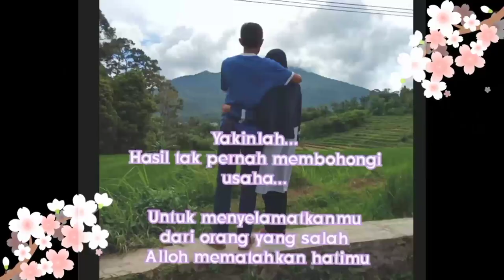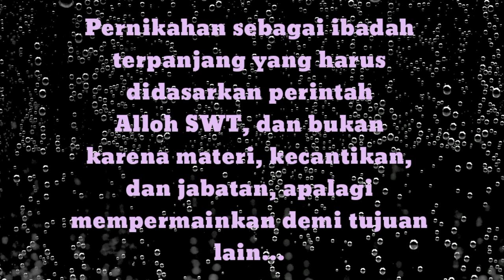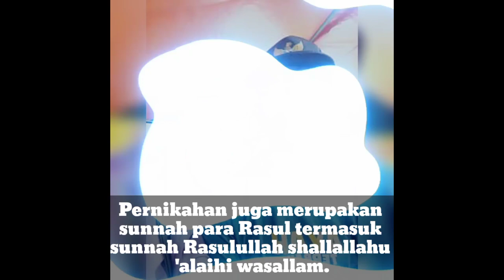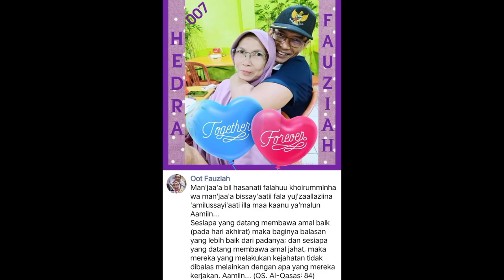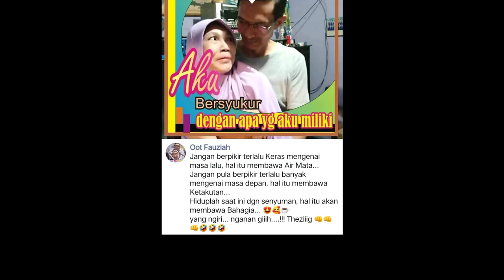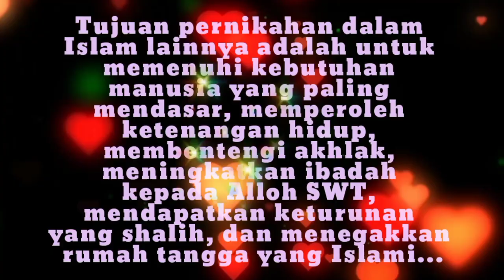"SDSB" || Suka Duka Selalu Bersama (270286-270222) Alhamdulillah 🥰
Sweet Memory

Catatan My Husband 70219

Ya Alloh...
jika benar dia adalah jodohku..
jika dia adalah bagian dari tulang rusukku yang hilang dengan kekuasaan dan kehendak-MU satukanlah kami pertemukanlah kami dalam ikatan dengan jalan terindah dengan cara yang tak pernah kubayangkan sebelumnya...

Ya Alloh.
karena Kau aku merindukannya,.
karena Kau aku mencintainya..
karena Kau aku menantikannya.
karena Kau aku bertahan dalam rasa sakitnya...
karena Kau aku terus bertahan dalam asa mengharap bidadariku ceria kembali yang tak pernah ku tau kapan waktu itu akan tiba...

Untuk bidadariku .
Aku masih selalu disini ...
Aku akan selalu ada untukmu..
Aku akan tetap menjadi imammu...
Percayalah padaku kau bidadariku makmumku yang kucintai karena Alloh...
Takan pernah ku tinggalkan kau
Takan pernah kupindah kelain hati
Ku akan terus disisimu wahai Fauziah bidadari surgaku aku mencintaimu karena Alloh...

Senyummu adalah bahagiaku
Ceriamu adalah dambaanku
Gelisahmu adalah kebimbanganku
Air matamu adalah kesedihanku
Kau pelipur lara dukaku
Kau pengiring suka citaku
Bersama kita dalam hari-hari keberkahan
Ikatan ini berawal dari hati atas nama cinta
Jalinan ini berawal dari rasa atas nama sayang
Pertautan ini berasal dari angan atas nama rindu
Sungguh ini adalah cinta, sayang dan rindu
Cinta, sayang dan rindu atas nama pengabdian kepada
Rabbul izzati
Malam ini bintang bersinar cinta,
Matahari pagi tersenyum sayang,
Anginpun mendesir rindu
Wahai bintang matahari dan angin
sampaikanlah salam cinta sayang dan rinduku ini kepada Bidadariku
Bahwa sungguh aku sangat mencintaimu Oot Fauziah karena ALLOH
So Sweet... 🥰

Robbanna hab lanaa min azwaajinaa wadzurriyyaatinaa qurrota a’yun, waajalnaa lilmuttaqiina imaama Amiin...